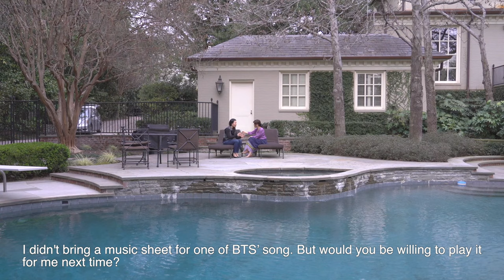[ENG]세계적인 피아니스트 조이스양의 달라스 콘서트 브이로그 - Global Pianist Joyce Yang's Dallas Concert Vlog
세계적인 피아니스트이자 자랑스러운 한국인 예술가 조이스양!
달라스 CMI concert 를 앞두고 만난  조이스양은 따뜻한 인간미와 긍정의 힘을 느낄수 있는 아티스트였다.
앞으로 조이스양의 멋진 미래를 응원합니다!!

Joyce Yang, global pianist and an influential Korean artist!
Meeting Joyce Yang through the Dallas CMI (Chamber Music International) concert, I came to realize that she is a warm-hearted person and an optimistic artist.
Henceforth, I hope for an amazing future for Joyce Yang.